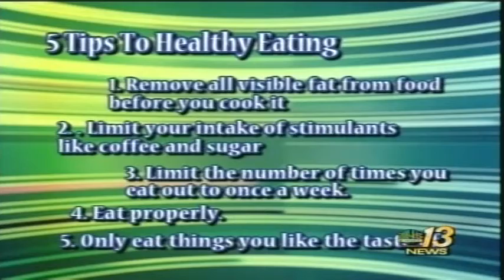Tips For Wellness Fri Sept 21st